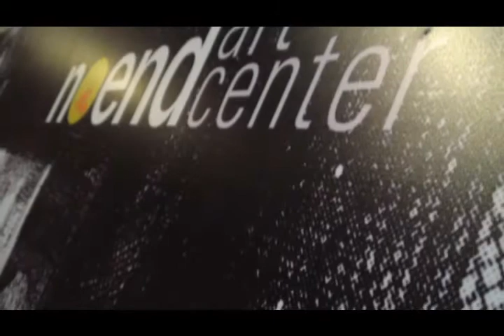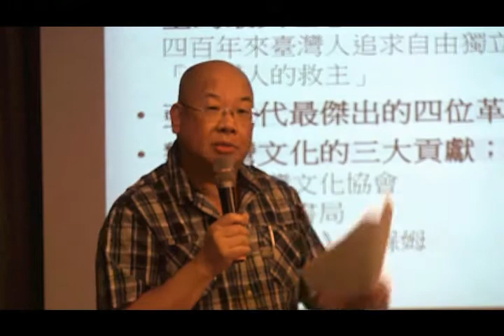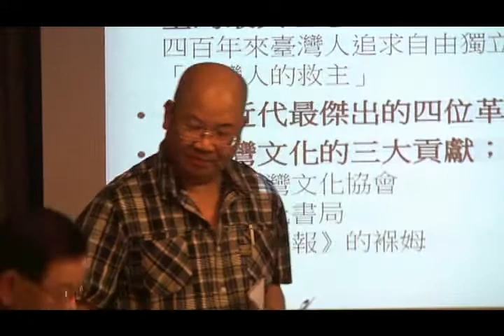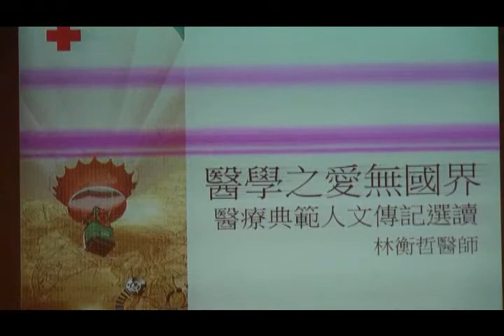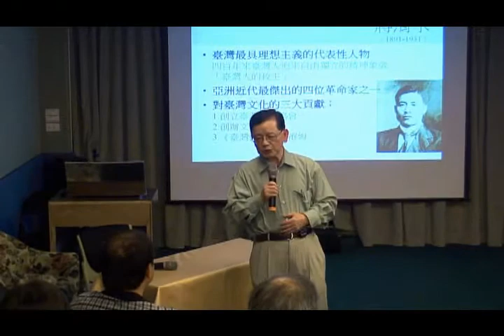無穹藝術中心專題講座─林衡哲：黎剎 VS．蔣渭水(1)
黎剎V.S.蔣渭水
時間：4/7星期六 晚上7：30
講師：林衡哲

林衡哲：台灣宜蘭人，曾在加州行醫，後回台任花蓮門諾醫院小兒科主任，現任台北醫學大學醫學人文科客座教授。

林為台灣文化的推動者，1966年在台催生「新潮文庫」，1983年在南加州創新「台灣文庫」，1998年在台創立「望春風出版社」，同年更在門諾醫院催生「20世紀台灣代表性人物」文化講座，及台灣名家演奏系列。
與談：蔣朝根 (執行長)